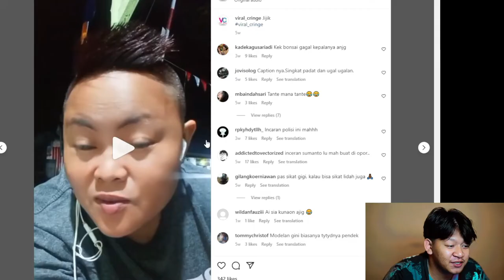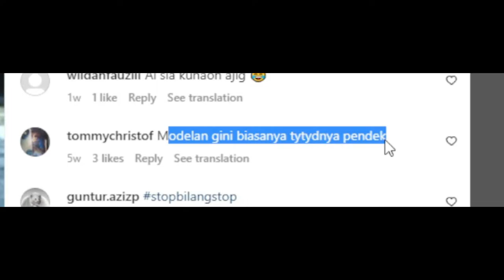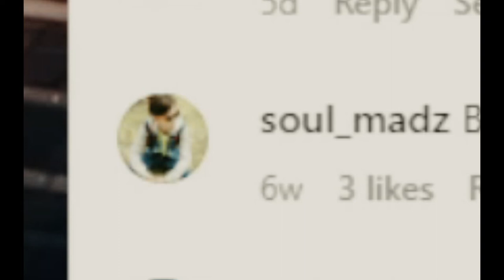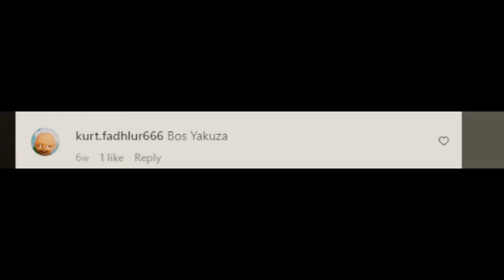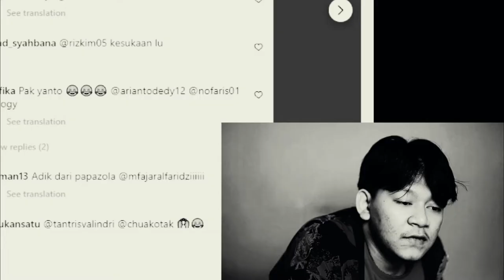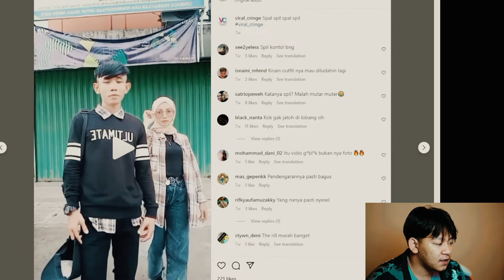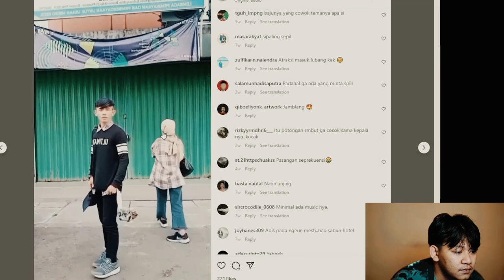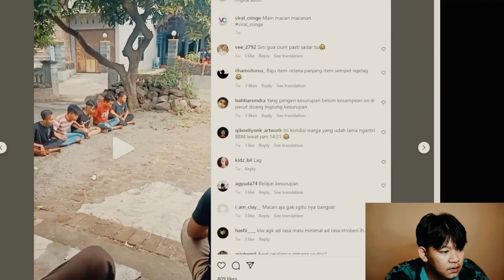apaan si ngenttttt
yaaa gimana iseng iseng reaction video orang ya kek gini...
 ya niatnya si ngelucu tapi kao ga lucu ya minta maap aja
 Makasih yg udah nonton like sama subreknya